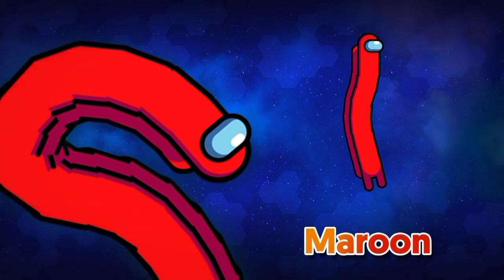Snake. Io - ALL EVENTS TRAILER